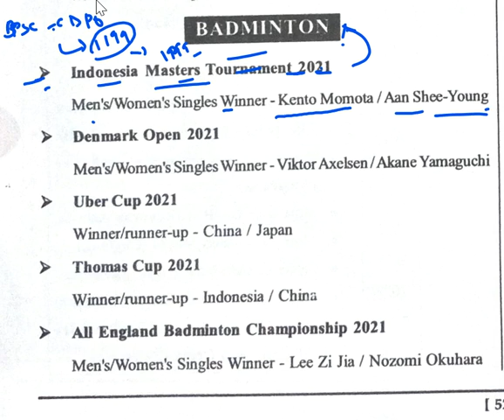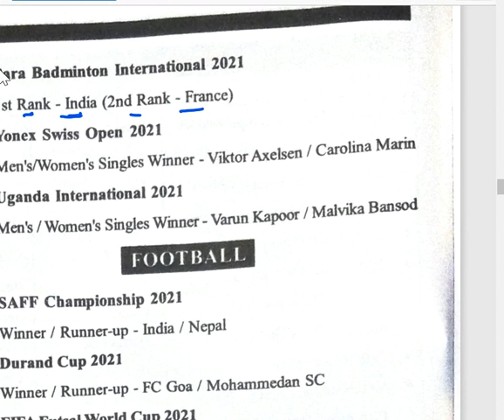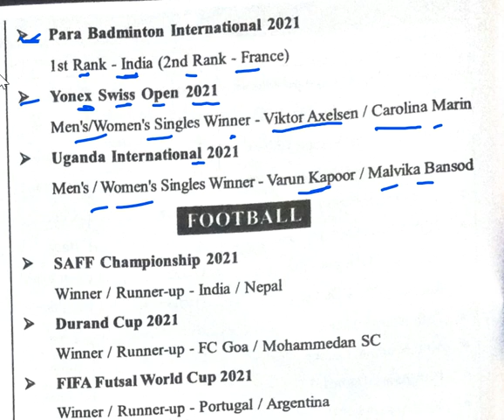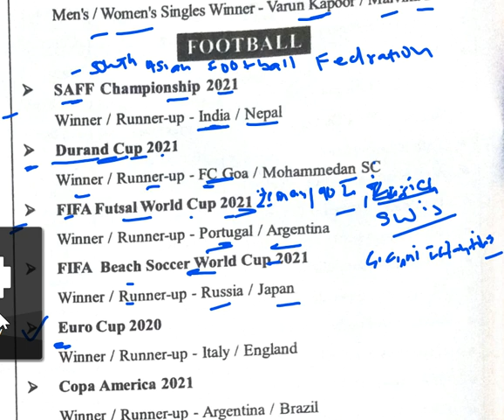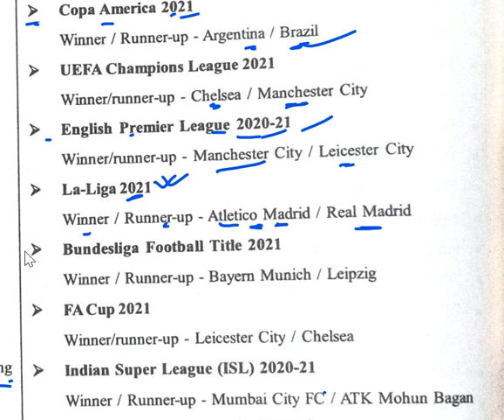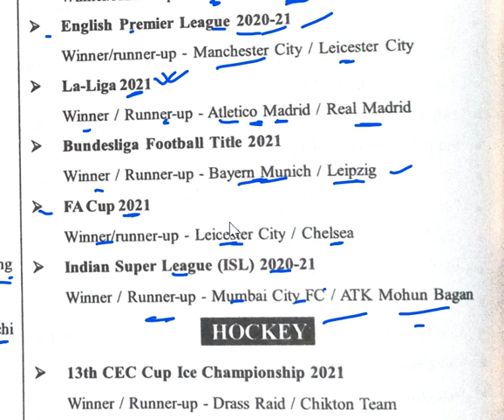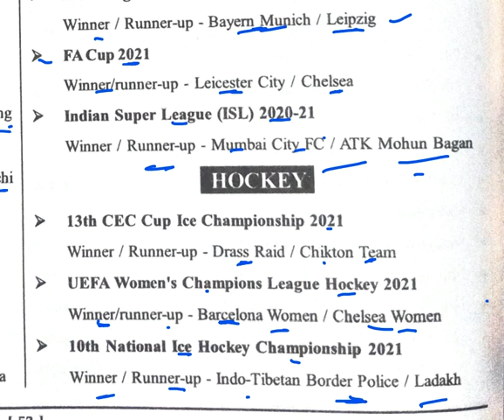badminton football hockey championship 2021 and winner | speedy annual current affairs 2021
1. complete GS course  (book wise - crown + ncert summary )
2. Rakesh yadav GS objective course
3. Lucent's Objective course